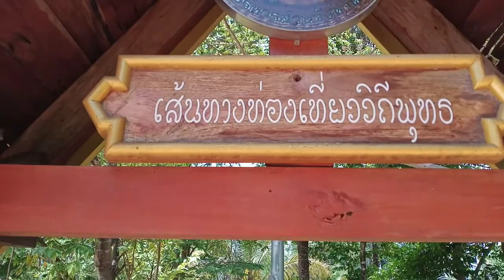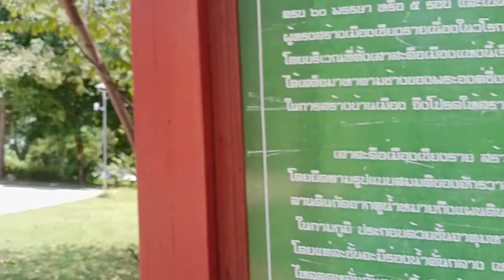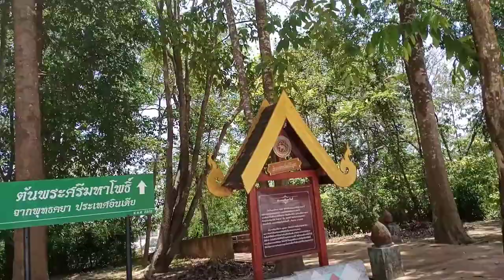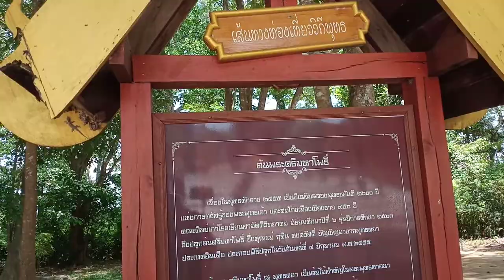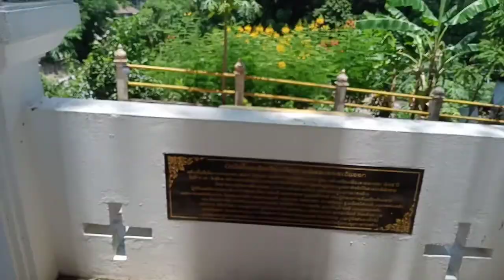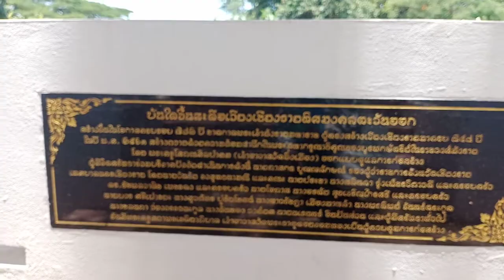สะดือเมือง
เรียกอีกชื่อ.เสาหลักเมือง